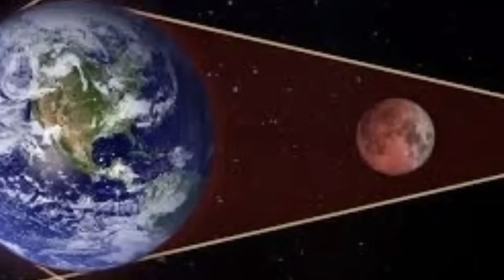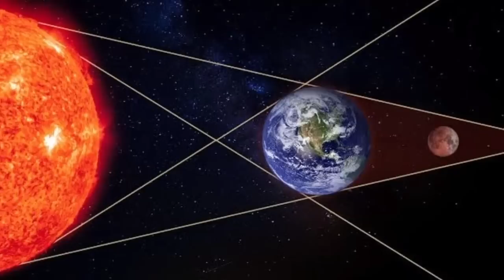ಇಂದು ಚಂದ್ರಗ್ರಹಣ 5 ಮೇ 2023 ಭಾರತದಲ್ಲಿನ ಸಮಯ ಗರ್ಭಿಣಿ ಮಹಿಳೆಯರು ಕಂಡಿತ ಈ ಕೆಲಸ ಮಾಡಿ, ಸೂತಕ ಕಾಲದ ಸಮಯ Chandra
ಇಂದು ಚಂದ್ರಗ್ರಹಣ 5 ಮೇ 2023 ಭಾರತದಲ್ಲಿನ ಸಮಯ ಗರ್ಭಿಣಿ ಮಹಿಳೆಯರು ಕಂಡಿತ ಈ  ಕೆಲಸ ಮಾಡಿ, ಸೂತಕ ಕಾಲದ ಸಮಯ 2023 may 5 Chandra grahan timing sootaka kaala details in kannada | 2023 Lunar Eclipse details in kannada may 5 | Chanakya niti full in kannada | Chanakya neeti Motivational video in kannada | Vastu and Jyothish shastra tips in kannada | Kannada Motivational video | Kannada master |